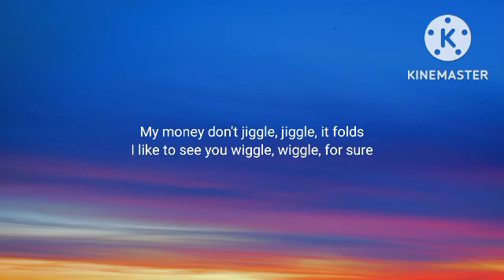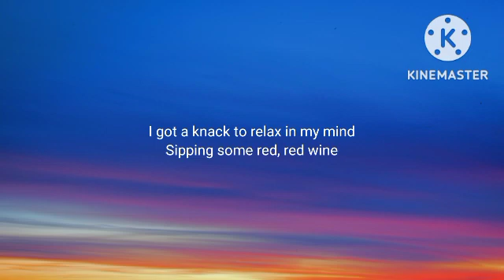Duke & Jones, Louis Theroux - Jiggle Jiggle (Lyrics) my money don't jiggle it folds